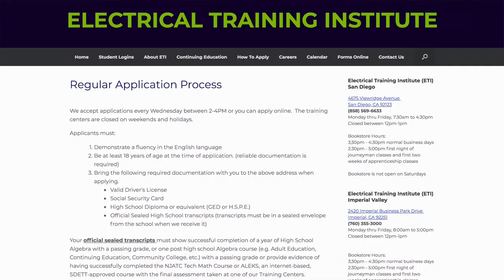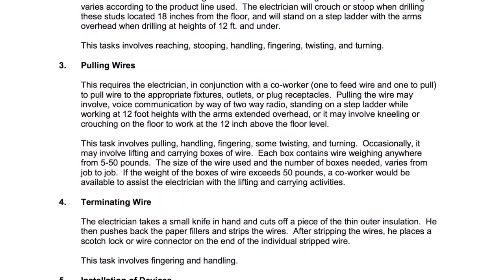Electrical Video Official HD 1080